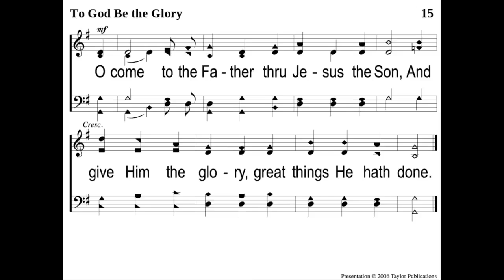Wednesday Night Devotional